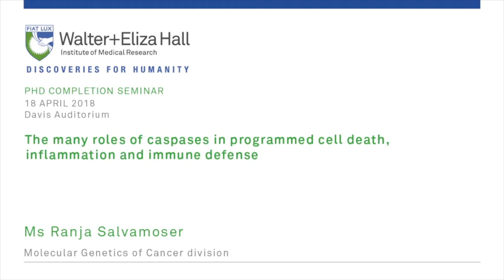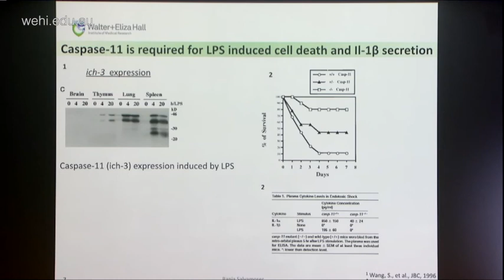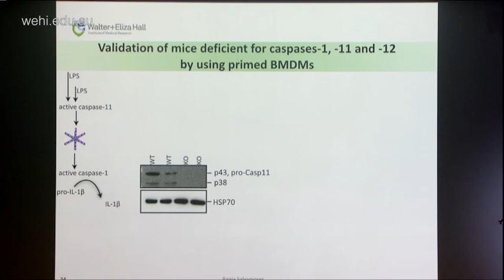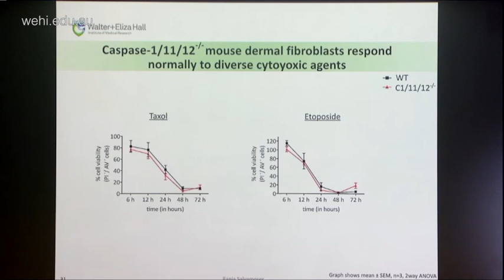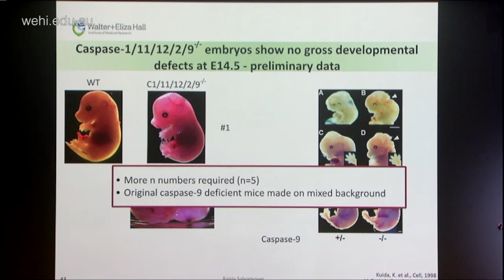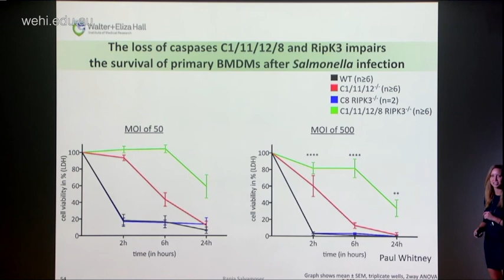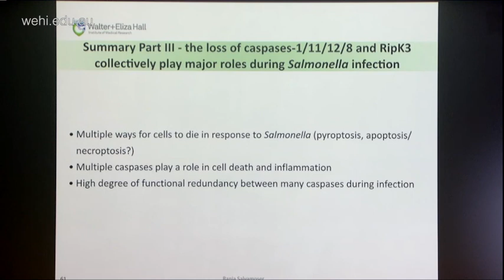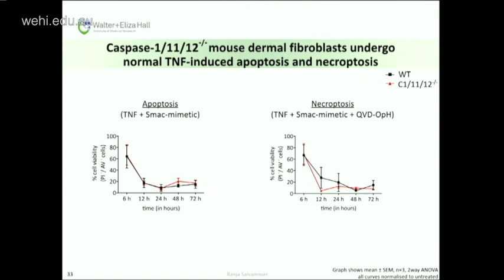Salvamoser R (2018): the role of caspases in programmed cell death, inflammation and immune defense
19 April 2018
Ms Ranja Salvamoser
Molecular Genetics of Cancer division